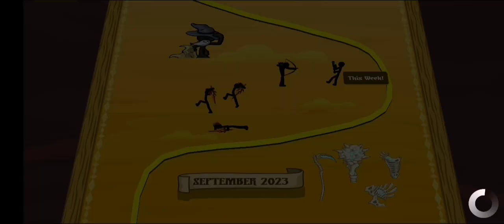Stick war legacy atleast put up a fight